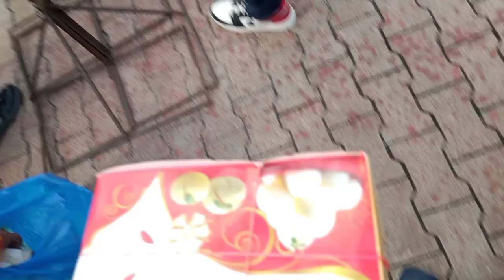13 August 2024रांची में मस्ती II vlog II state museum Ranchi II Kamal Ka funda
रांची में मस्ती II vlog II state museum Ranchi II Kamal Ka funda